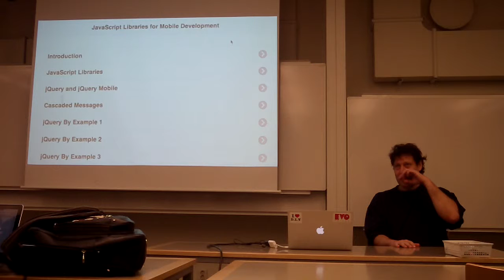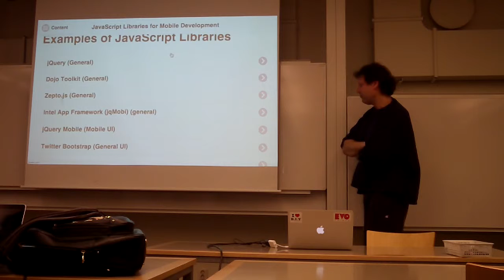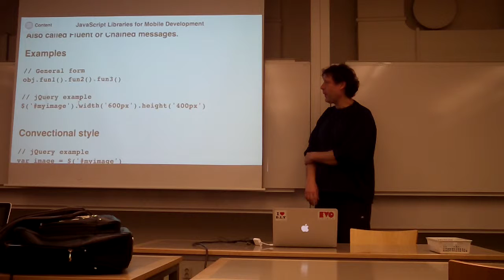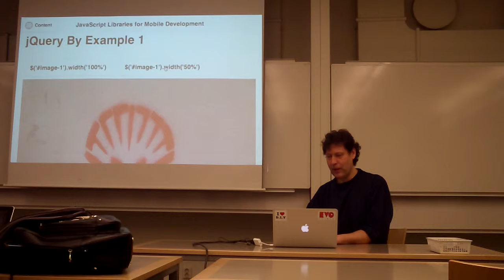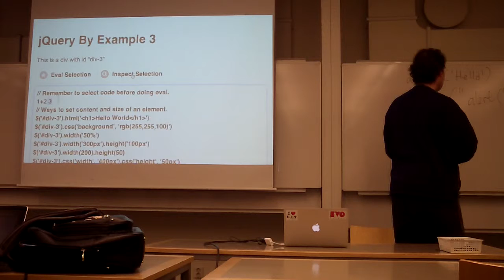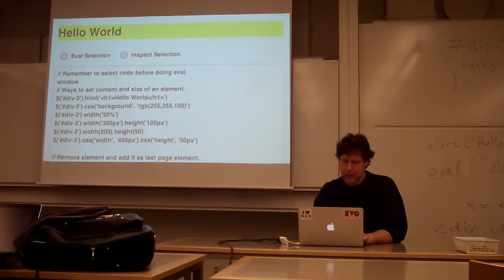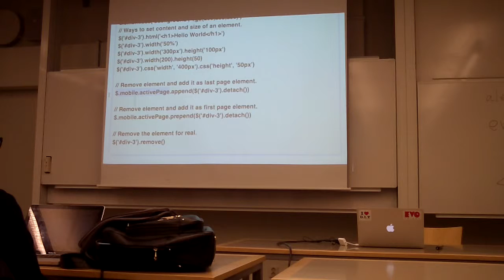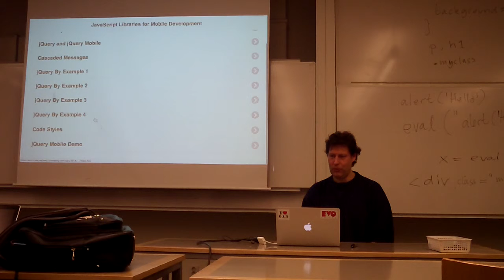In Swedish: DM2518 Lecture 1:2 Mikael Kindborg April 1, 2014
KTH DM2518 Mobilutveckling med webbteknologier. Mikael Kindborg föreläser om JavaScript ramverk. April 1 2014 Part 1 (2).